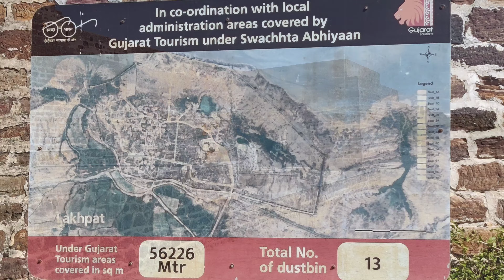Lakhpat Fort, Kutch Travel Diary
Lakhpat Fort, Kutch Travel Diary Dr.B.B.Gosai

Lakhpat is a haunted city in the Kachchh district of Gujrat at the mouth of Kori Creek. It was once a busy port city and the center of trade. It lost its prominence after an earthquake in 1819 changed the course of the Indus River, after the formation of the natural dam, Allahbund.

As per the 2011 census, only 566 people lives in this ghost town, in a total of 108 households. In 1818, when the city was at its heyday, 15,000 people lived here. The revenue generated that time was to the tune of £6000. After the earthquake in 1819. the population of the town was reduced to 6000 next year. Most of the houses were ruined, even though the fort was intact. It’s an ideal haunted tours location.

Lakhpat fort is an 18th-century seven-kilometre long fort built by Fateh Muhammad, The fort erected in 1801, is still intact, to a great extent. The fort gives an excellent view of the Great Rann of Kutch. Night sky view is spectacular, especially around the new moon day for its stargazing. Views of the Sunrise and Sunset over endless horizons are the beauty of haunted places like this.

Pir Ghaus Muhammad tomb is there in the town. He was a Sufi saint & Syyed of Lakhpat and was half-Muslim and half- Hindu, who died in 1855. The tomb made of black stone in octagonal shape is built on a platform of 54 square feet in area. The grave of Pir Ghaus Muhammad is covered with a white marble canopy with verses from Qua-ran on the walls.

Lakhpat Gurudwara Sahib is another major historic place for Sikhs. Guru Nanak, the founder of the Sikh religion, is believed to have stayed here on his way to Mecca.

Sayyed Pir Shah Dargah has intricate carvings and is a 9 domed mausoleum. Nani Mai Dargah and Hatkeshwar Temple are some of the other structures, which reminds us of the past glory of this haunted city.

Lakhpat is 135 km from Bhuj and only 33 km north of Narayan Sarovar.